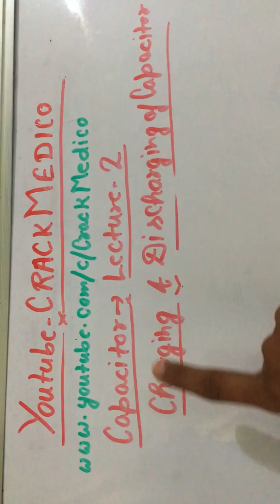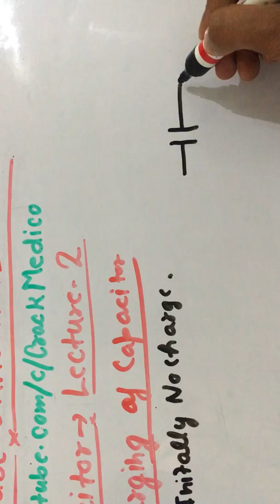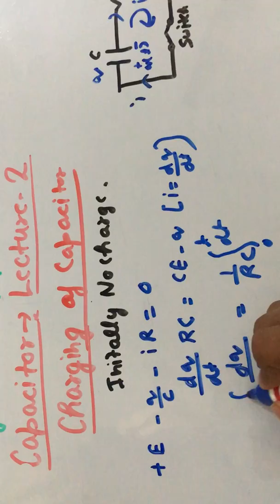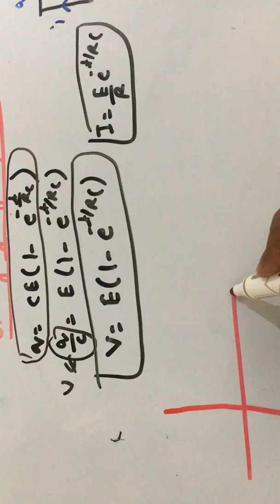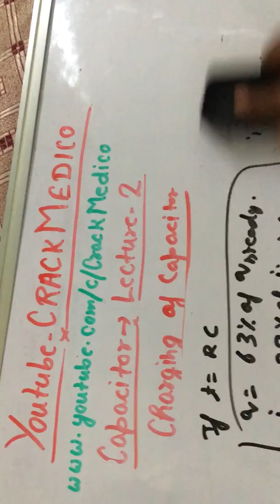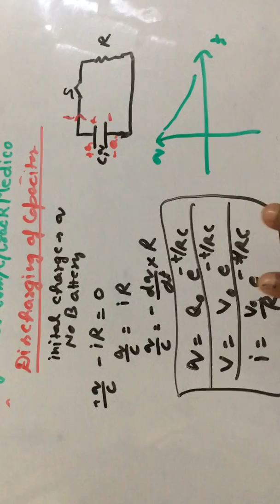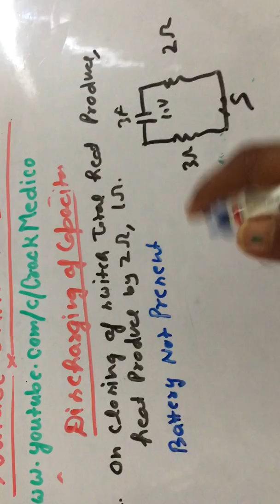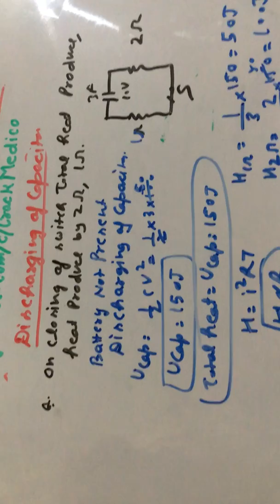Capacitor|Lecture2|Charging and Discharging of Capacitor|For NEET-2020 |By-Crack Medico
Hi All,

Capacitor L2 Charging and Discharging of Capacitor For NEET 2020 by CRACK MEDICO

Law Of Motion|| Lecture-4||Newton 3rd Law and Motion Of Constrain Tricks For NEET 2020 by CRACK MEDICO

Law Of Motion New Video Series -1st law & Free Body Diagram Tricks for NEET 2020 by CRACK MEDICO